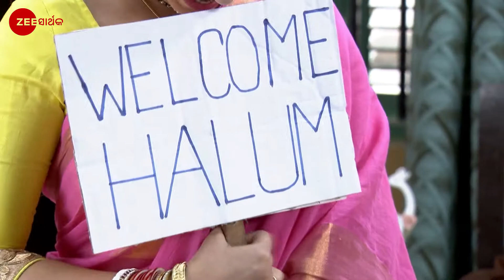Kuni Bhoota - Full episode - 84 - Arshiya Mukherjee - Zee Sarthak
Putulâ€™s grandmother scolds Ishani for her suggestion. Nirman overhears Ishani and his motherâ€™s conversation. Later, he makes a plan to usurp the gold in the house.

Show Name : Kuni Bhoota
Producer/Star Cast : Arshiya Mukherjee
Episode No : 84

When Pihu, a young girl, meets an untimely death, her soul tries to reunite with her mother. Will Ruchi, a motherly figure, help Pihu?